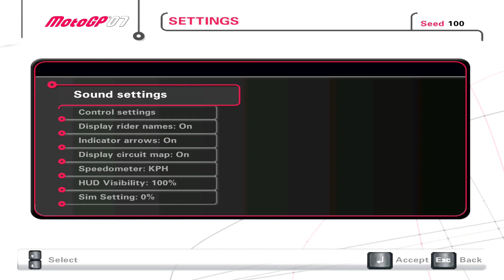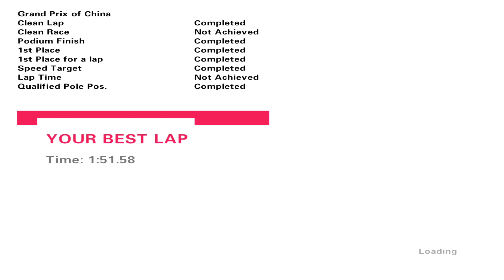MotoGP 07 (PC) - Part #5 - Championship Mode - Grand Prix of China (Round 4)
MotoGP '07 is the fifth game in THQ's MotoGP series for Xbox 360, Microsoft Windows and mobile phones (the latter released as MotoGP 4). The purchase of the Climax Racing studio, developer of most of the previous titles in the series, from Climax Studios by Disney Interactive Studios led to speculation over who would be developing the game. However, a promo video on the Xbox Live Marketplace confirmed that the then-renamed Black Rock Studio were still involved in MotoGP '07.

Name : MotoGP 07
Publisher : THQ
Released : Summer 2007
Platform : Mobile, Xbox 360, Microsoft Windows